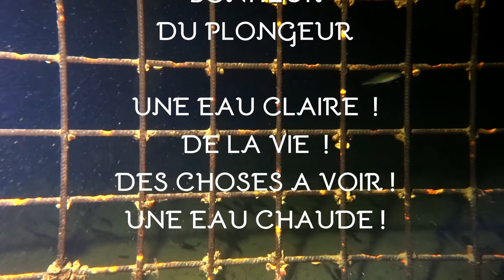LE BONHEUR DU PLONGEUR , L'EAU CLAIRE ET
LA FAUNE EN GROS PLAN , en eau claire , elle le devient de plus en plus!!